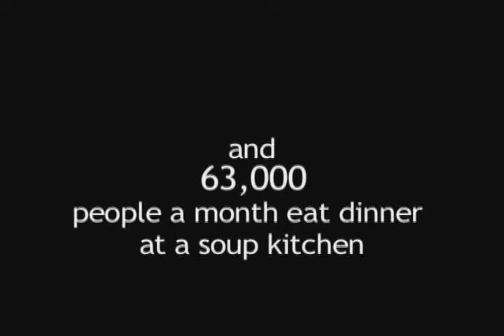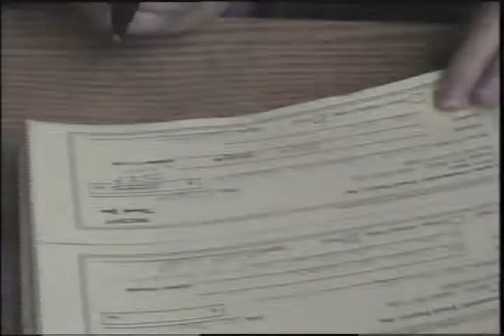My other Passion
What really makes me happy ;)